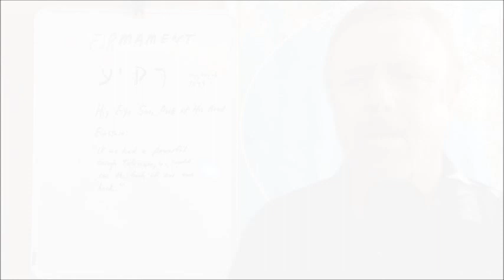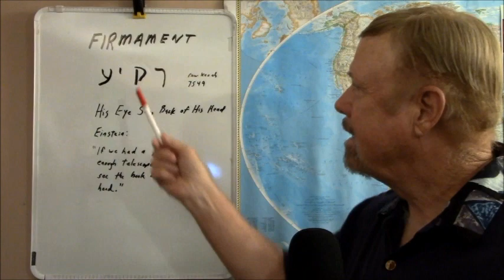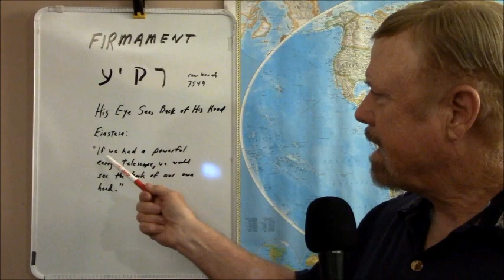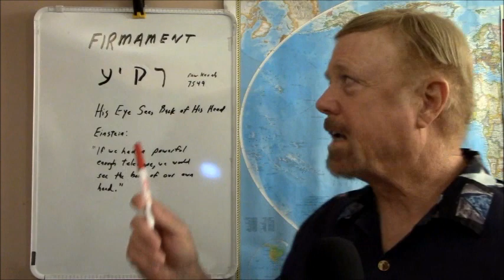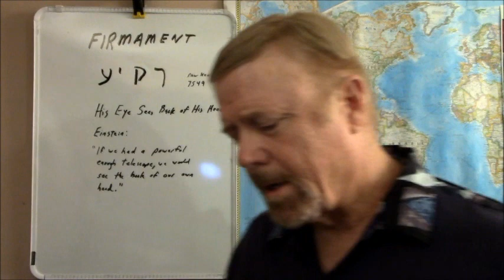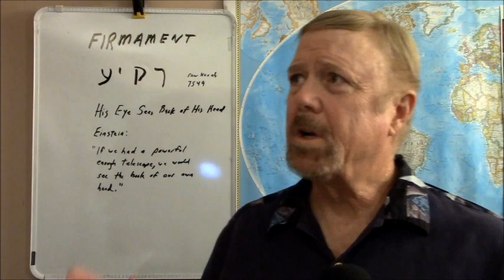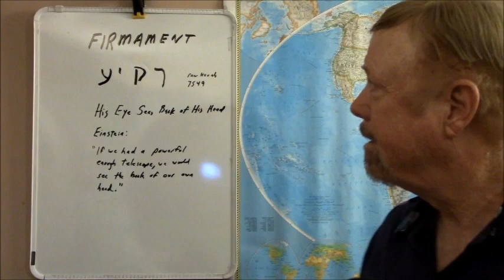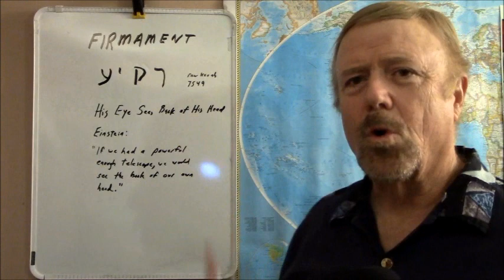YT Version of THE BACK OF YOUR HEAD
Anoher view of eternity with some science and Hebrew coinciding. The Hebrew word for "firmament" has Einstein in awe.